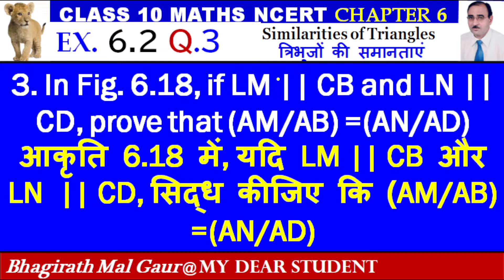10th Maths Ex6.2 Q3 TRIANGLES त्रिभुज Similar Figures समरूप आकृतियाँ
3. In Fig. 6.18, if LM || CB and LN || CD, prove that (AM/AB) =(AN/AD)
आकृति 6.18 में, यदि LM || CB और LN || CD, सिद्ध कीजिए कि (AM/AB) =(AN/AD)
class 10 TRIANGLES त्रिभुज exercise 6.2 question number 3,
math class 10 chapter 6 question 3,
TRIANGLES त्रिभुज class 10 lecture 6
exercise 6.2
class 10 maths exercise 6.2 solution,
ncert maths class 10 TRIANGLES त्रिभुज ex 6.2
TRIANGLES त्रिभुज class 10 vedantu l6
class 10 TRIANGLES त्रिभुज chapter 6
class 10 TRIANGLES त्रिभुज exercise 6.2
TRIANGLES त्रिभुजexercise 6.2 class 10
TRIANGLES त्रिभुजclass 10 ex 6.2
Lesson 6 TRIANGLES त्रिभुज class 10,
class 10 TRIANGLES त्रिभुज introduction,
class 10 TRIANGLES त्रिभुज important questions,
nexa classes,
nexaclasses,
10th class maths TRIANGLES  graph,
TRIANGLES  class 10 kvs guru,
TRIANGLES  class 10 by g.s classes,
TRIANGLES  class 10 find g(x),
class 10 TRIANGLES  hard questions,
class 10 TRIANGLES  hots questions,
class 10 TRIANGLES  hots,
TRIANGLES  class 10 in hindi,
TRIANGLES  class 10 hindi medium,
TRIANGLES  class 10 harsh sir,
TRIANGLES  class 10 home school,
class 10 maths chapter TRIANGLES  in hindi,
class 10 TRIANGLES  in one shot,
class 10 TRIANGLES  important questions 2024,
class 10 TRIANGLES  in english,
class 10 TRIANGLES  in hindi,
class 10 TRIANGLES  important questions with solutions,
TRIANGLES  class 10 iit jee,
TRIANGLES  class 10 jkbose,
TRIANGLES  class 10 kerala syllabus,
TRIANGLES  class 10 arshdeep kaur,
TRIANGLES  class 10 khan academy,
TRIANGLES  class 10 kite victers,
TRIANGLES  class 10 kc sinha,
kumar online class 10 TRIANGLES ,
TRIANGLES  class 10 long division,
TRIANGLES  class 10 learnohub,
class 10 TRIANGLES  maths,
class 10 TRIANGLES  mcq,
class 10 TRIANGLES  maths teacher,
class 10 TRIANGLES  mcq pdf,
class 10 TRIANGLES  mock test,
class 10 TRIANGLES  ncert,
class 10 TRIANGLES  notes,
class 10 TRIANGLES  ncert solutions,
class 10 TRIANGLES  ncert pdf,